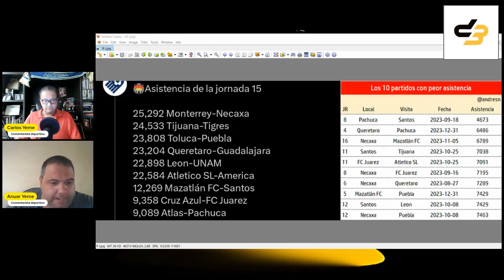Hot Deportres: La liga MX y a los equipos que nadie va a ver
En un torneo apertura 2023 lleno de pausas, con ausencias de seleccionados, con lesiones de jugadores titulares, y un sistema de competencia que incentiva la mediocridad muchos estadios de la república disminuyeron su promedio de asistencia ante el pobre espectáculo.